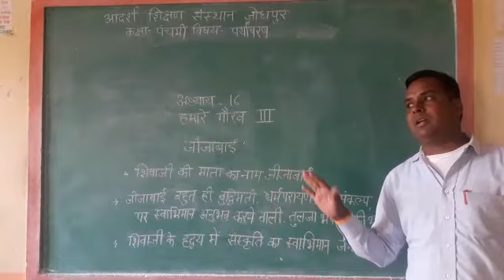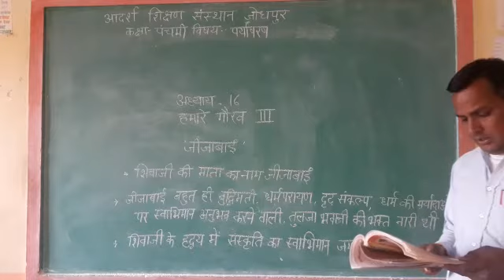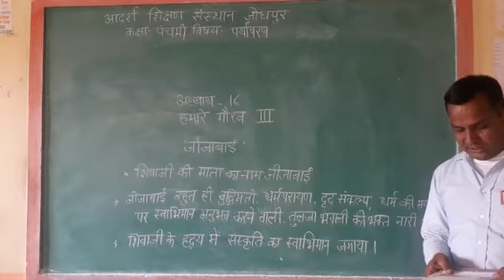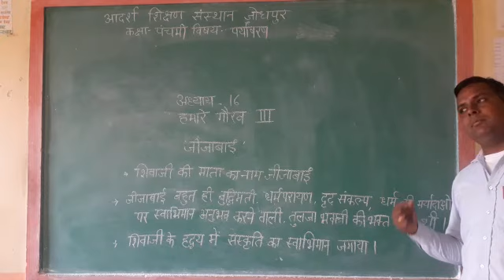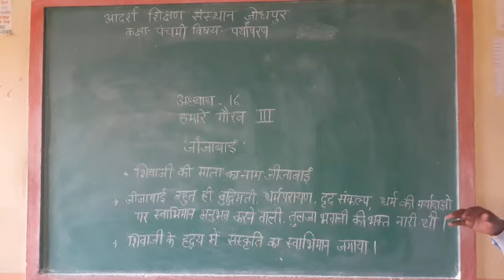कक्षा पंचमी, विषय पर्यावरण, पाठ 16 हमारे गौरव, भाग 3, जीजाबाई। 25 दिसंबर।